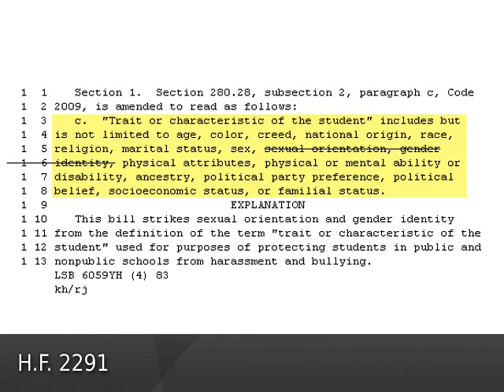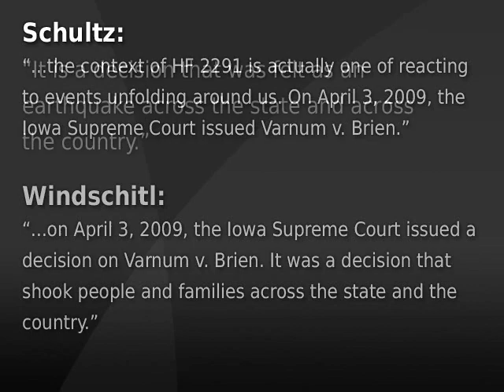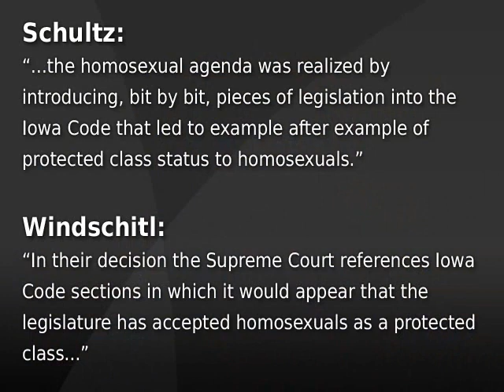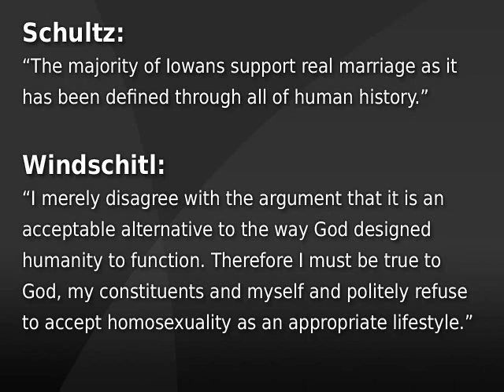Reps. Schultz and Windschitl Hate Gay Students Because They Hate Gay Marriage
Iowa state representatives Jason Schultz and Matt Windschitl explain the purpose of H.F. 2291, their bill to remove mandatory school policies against bullying based on sexual orientation and gender identity.

Text of ruling in Varnum v. Brien [PDF]